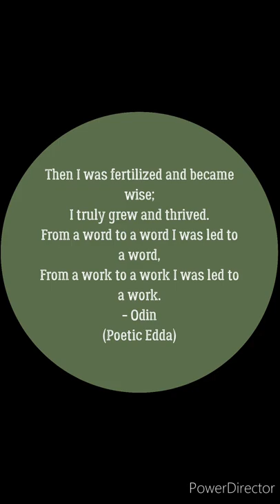Resin & Ley Line Rune Stones - 🌟Kim's Karma🌟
These will be available by request on our etsy store

Kim's Karma specialises in Spirituality/Wellbeing & Resin Art. Whatever inspires us, we use that in our art, to share love, knowledge and promote empowerment.

We have done one off pieces on request and currently building our stock to share our love of the beautiful tools and pieces we make to incorporate into your life spiritually.

*We don't promote any particular religion, we are a business based on spirituality who respect everyones own path to empowerment and enlightenment with whatever path they choose so long as that faith brings you joy and happiness and you are too giving that to others. We have provided religious based art to a small number of customers and will be happy to take any requests if at the time possible.